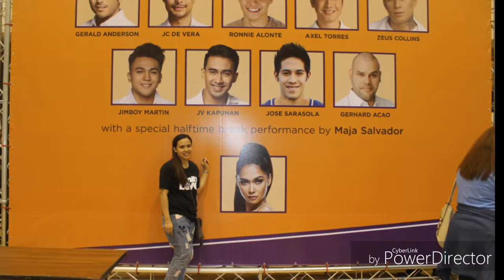Kapamilya Play offs in Taiwan